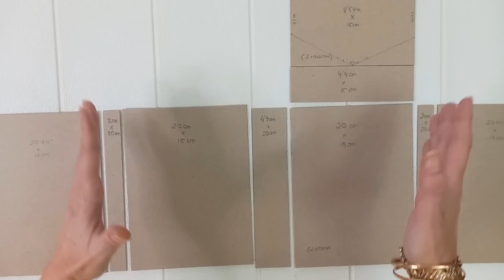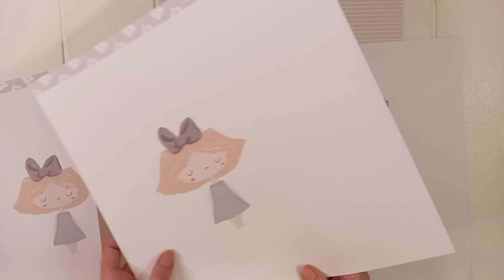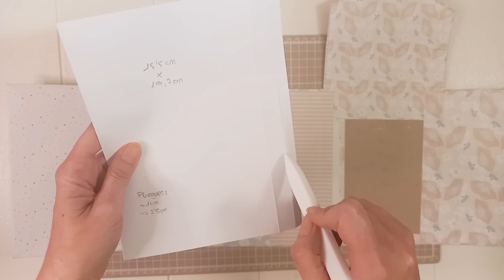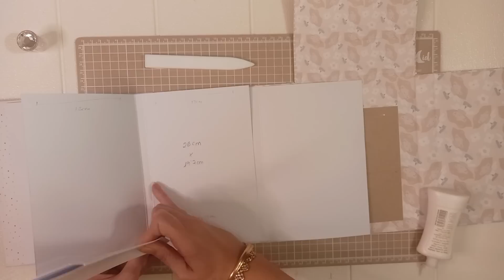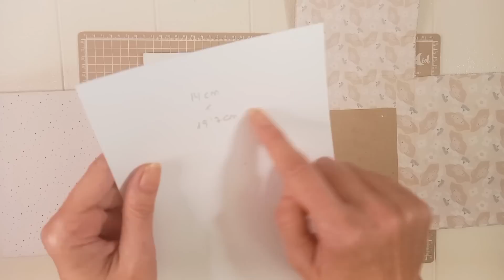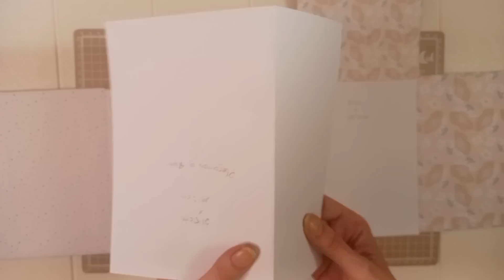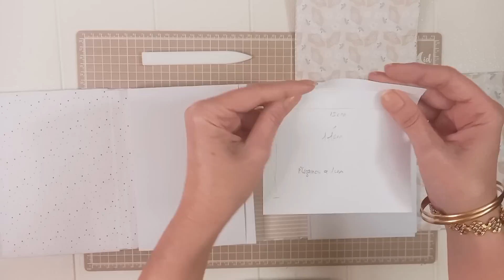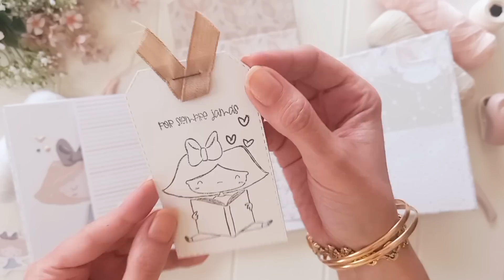▶️ TUTORIAL Álbum de fotos. Nueva Colección de Alúa Cid.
Hoy os muestro un vídeo con el tutorial de un bonito álbum para fotografías, cargado de estructuras y desplegables con la nueva colección de Alúa Cid, "CeliAlice". Es una colección entrañable y con unas ilustraciones adorables.
¡¡Espero que os guste y disfrutéis del tuto mucho!!